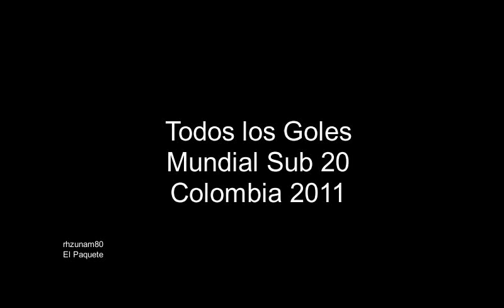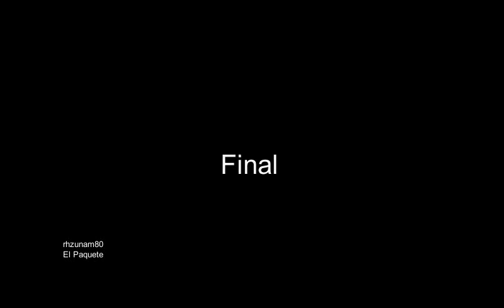Todos los Goles - Mundial Sub20 Colombia 2011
Todos los Goles del Mundial Sub 20 jugado en Colombia desde Julio 29 al 20 de Agosto de 2011. Brasil  gano su 5to titulo Mundial Sub 20.

Credito de la mayoria a FIFA TV, rodrigovideo2011 y HB77.